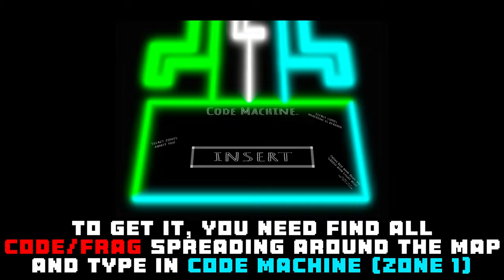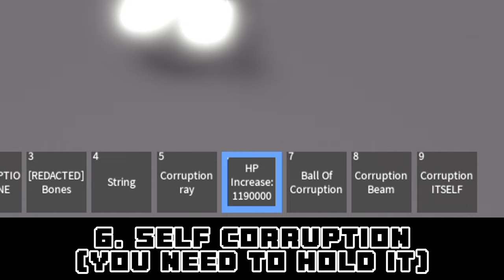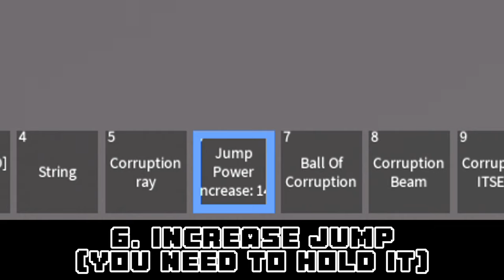[SECRET/GPASS] Alpha Corruption / Final Encounter / ... [Showcase] [Undertale:The Start of Madness]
0:00 DustSwap Papyrus Showcase
2:06 Phase 2 Showcase
5:20 Dustbelief Papyrus: Final Encounter Showcase
7:35 Message
7:47 Alpha Corruption Sans Showcase
11:58 Outro